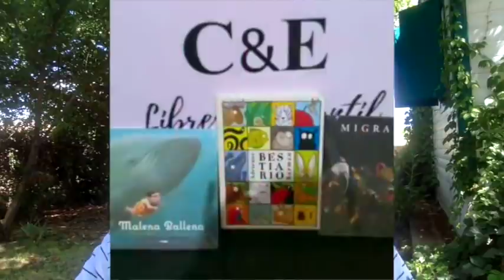LaEncerrona Espinar pide a Pedro Cateriano en persona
Empezaron a ejecutarse las reprogramaciones y los congelamientos de las deudas con los bancos. Y la cruda realidad se impone: la banca siempre gana. Una explicación de cuál es el drama de cientos de bancarizados.

ADEMÁS: Una historia triste y feliz: Fue secuestrado por Sendero cuando tenía 14 años y ayer, después de más de tres décadas, se reencontró con su familia... vía Zoom. Mientras tanto, Espinar pide negociar con Cateriano y nadie más.

¿Te gustó este episodio? ¿Buscas algún dato mencionado hoy? Entra a para acceder a nuestros grupos exclusivos de Telegram y WhatsApp.